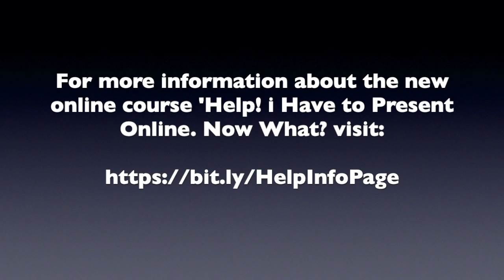Do THIS to Reduce Your Stress When Hosting Virtual Presentations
In this tip, you'll discover one action that will reduce your responsibilities and stress while hosting your next online presentation.

To purchase the course mentioned in this video, If you'd first prefer more information,

If you would like to accelerate your online presentation skills and uncover the secrets used by the best online presenters, check out the new Home Study course, 'Help! I Have to Present Online. Now What?'

This course will provide you with the fundamentals that help you overcome any anxiety or fear that you feel about virtually presenting.

Here just a few of the key insights you'll pick up from this new home-study course:

- How to ensure that you present in the most professional possible environment
- Insights into grabbing and keeping the attention of viewers
- How to manage the unique circumstances of presenting to an audience you cannot see
- How to quickly improve your online presentation skills
- 14 keys to hosting an effective online business meeting

This interactive home-study course Includes:

- 12-video self-study course
- Checklist to plan every online meeting
- Checklist to plan every online business meeting

Invest TODAY  and you'll also receive these Bonuses to accelerate your online presentation skills success...

BONUS #1
Six-month access to our twice-a-week 30-minute webinars ‘Online Success’  These meetings will introduce you to new online presentation ideas and address your questions and challenges.

BONUS #2
Free report ‘Help! I Have to Present Online. Now What?’ Gain insights into the keys to confidently present your ideas online.

BONUS #3
‘Panic to Power’ mp3. Pick up insights into managing your speaking anxiety — whether online or in-person — from three World Champion speakers and a Certified World Class Speaking Coach.

Purchased separately, you’d pay $777 for all of these items. To celebrate our rollout of this new program, we’re offering the course plus bonuses for just $47.

If you'd prefer to purchase the course,

See you online soon!